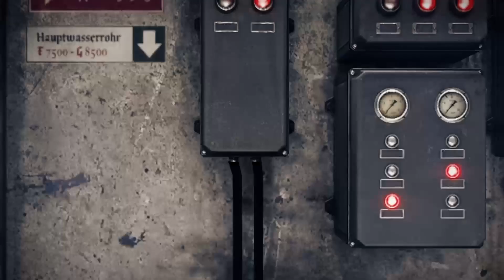Wolfenstein: The Old Blood - 01: Prologue